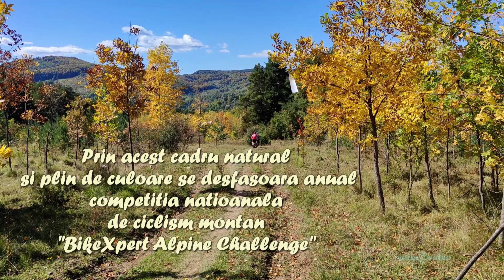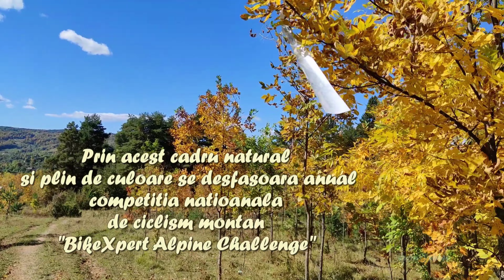DEALU FRUMOS - Cat de SUPERB poate fi toamna `IN POGOANE`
Un video CINEMATIC realizat intr-un cadru natural SUPERB in zona numita `in Pogoane` din satul DEALU FRUMOS, jud. Dambovita.